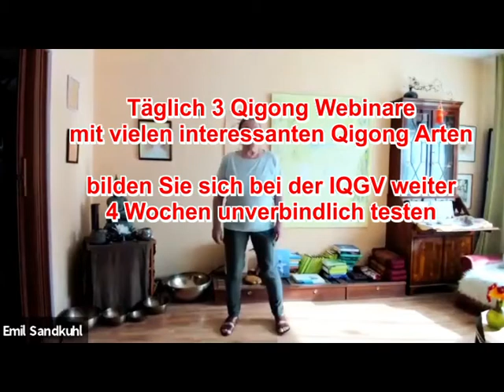Qigong natürlich, einfach, wirkungsvoll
Täglicher LIVE Unterricht - via Zoom

kostenlos  und unverbindlich testen: 4 Wochen interaktiver Real Time Qigong Webinar Unterricht
Hier die Zugänge anfordern:

Unser Team, Emil Sandkuhl, Elena Weissbach & Steve Rybak, ist für Sie auch telefonisch erreichbar.
Unter: 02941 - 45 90 oder: 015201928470
Montags - Samstags 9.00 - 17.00 Uhr

IQGV - Lippstadt/Warendorf